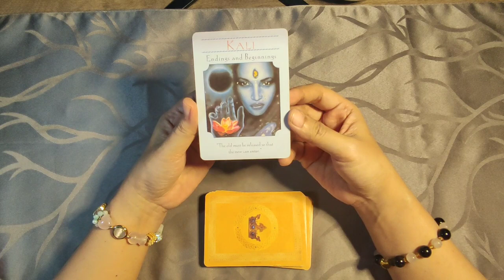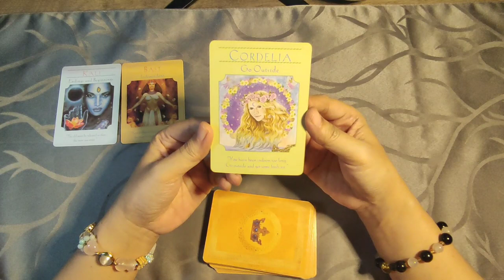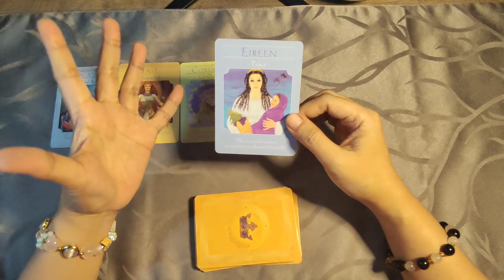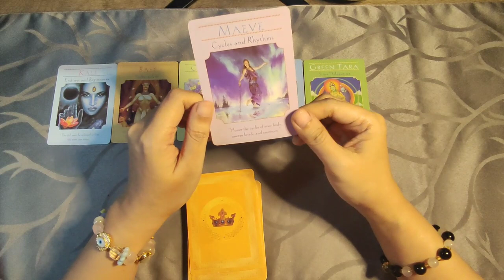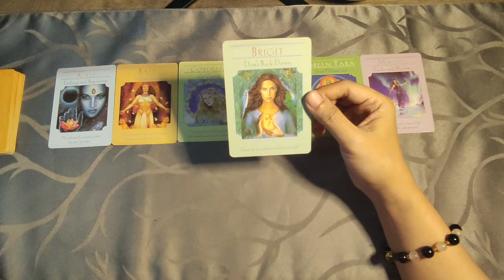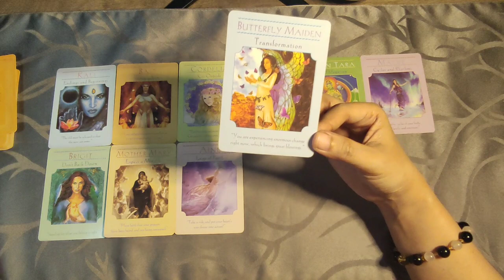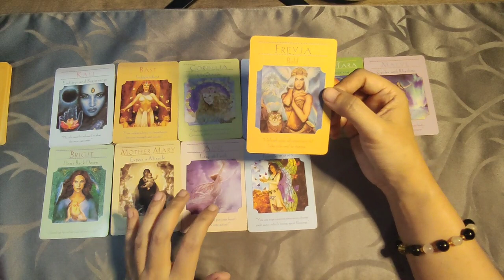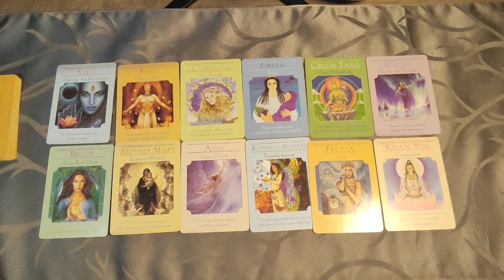Horoscope for Today - DAILY TAROT - March 21, 2022 Kapalaran Ngayong Araw Tagalog Tarot Reading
Hi guys, eto ang ating daily kapalaran gabay sa pamamagitan ng tarot para ngayong araw ng March 21. Eto ay general reading lamang, pwedeng mag-resonate o hindi sa lahat. Ako ay gumagamit ng oracle decks para sa inyong daily gabay. Ito ay para sa lahat ng zodiac signs.

pinoy horoscope
tagalog horoscope
kapalaran 2022
horoscope 2022